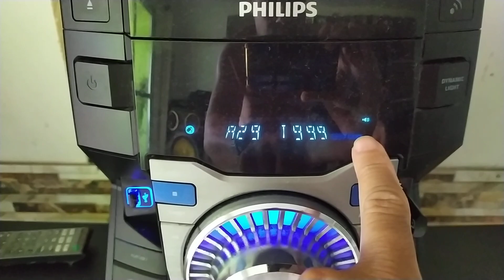DUELO DE GRAVES SONY GPX88 VS PHILIPS FWT 9200 SEM EDIÇÃO!